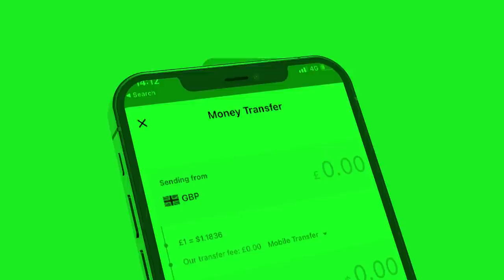Xog Garxejis ma Noqon Karaa hada madaxwaynaha Somaliland? Wadada Kursi baro? khaladka Mucaaradka?